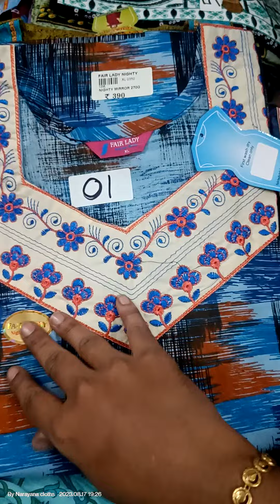Available stock of mirror nighties!